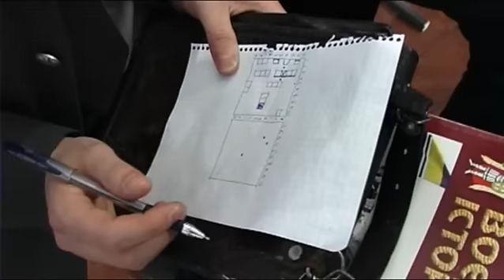Гурт Вертеп - Гайнемо Колядою (відеокліп_2004)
Відео-замальовка до пісні "Колядою" (альбом "Бучалчин ґандж" гурту ВЕРТЕП)
Режисер та постановник: Світлана Олешко